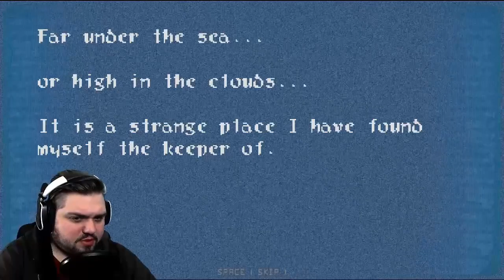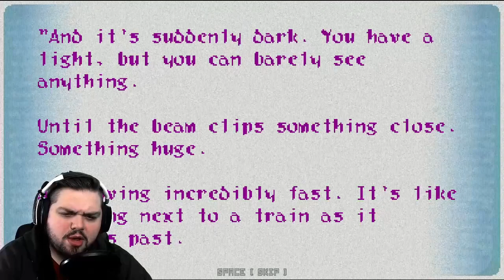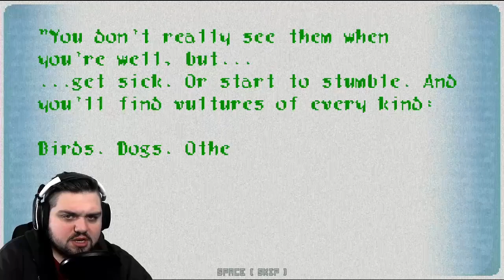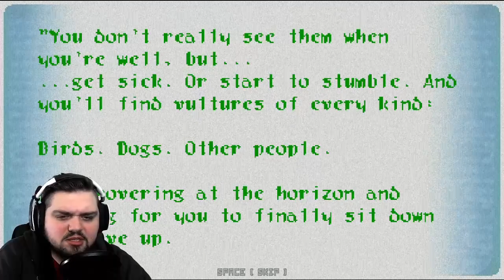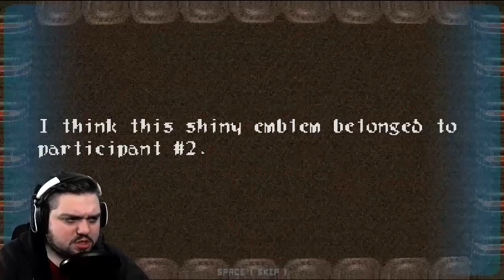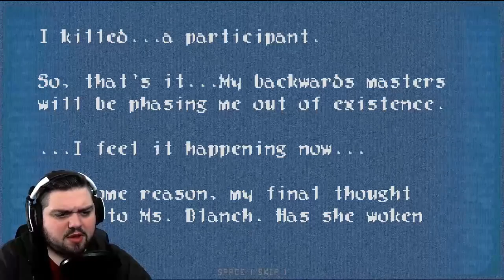20 Games 20 Devs | C.H.A.I.N. | Part 1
Take this and pass it on or bad luck for 20 years!...not really but it's pretty good!

About the game:

The Chain is an exquisite-corpse collection of 20 short horror games developed over the span of half a year. The developers couldn't communicate with each other during development. Each developer would send their game to the next person in line, who would make a follow-up.
Together they form a complete narrative.